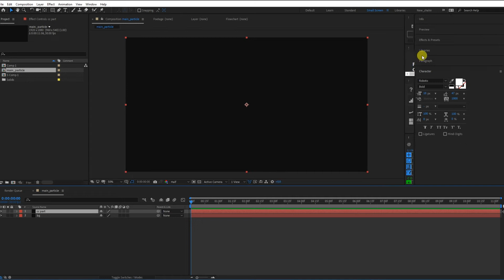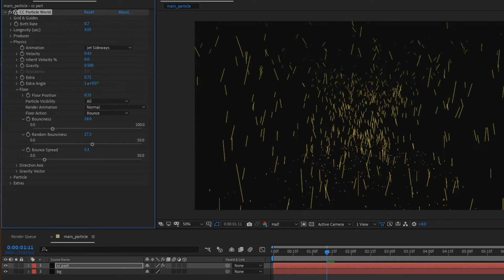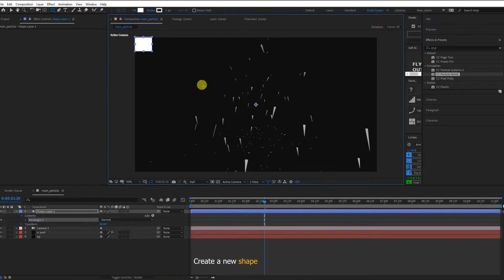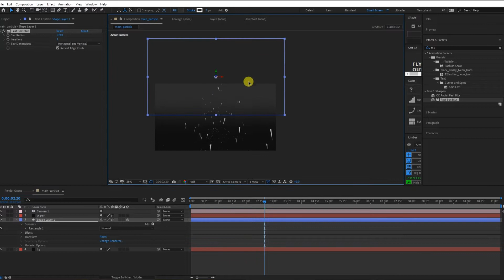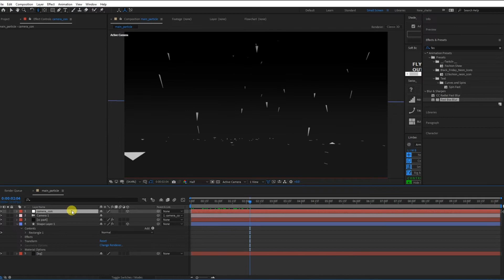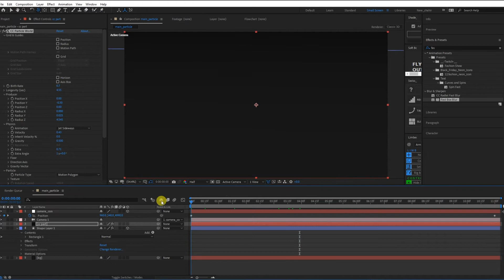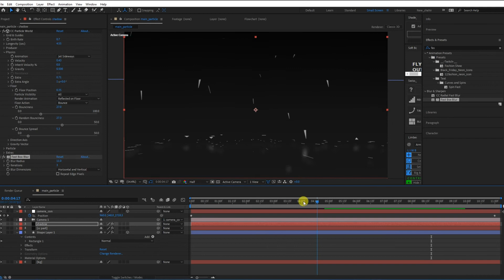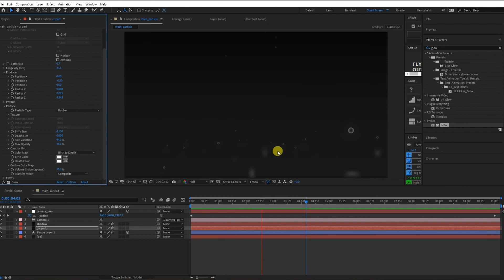Bouncing Particles Effect - After Effects Tutorial (NO PLUGIN)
In this tutorial, we are going to create the Bouncing particle effect in After Effects without any plugin.

(You can use the project file for your personal and commercial purposes but don't forget to credit me:))